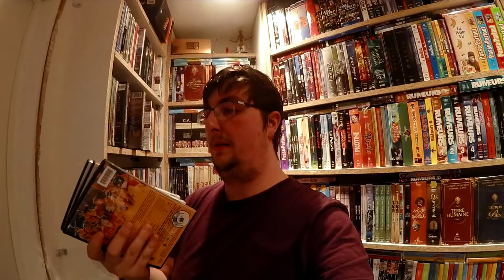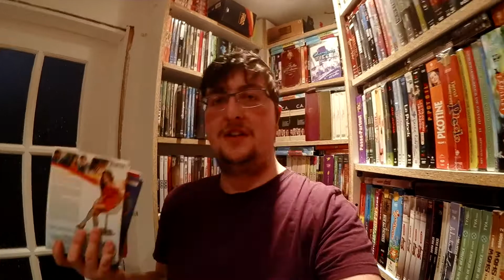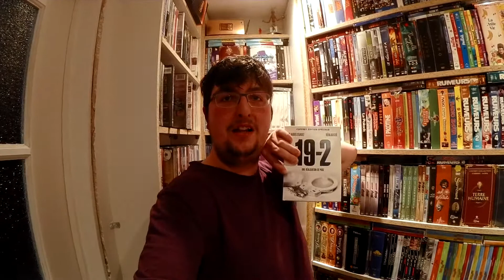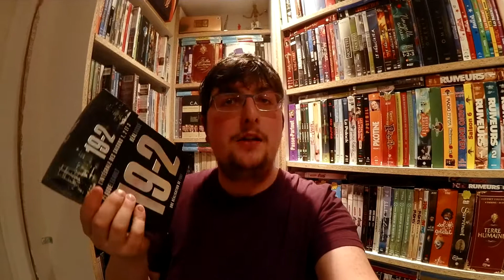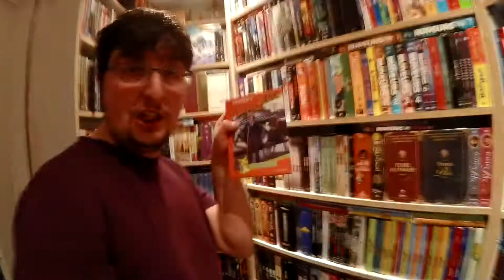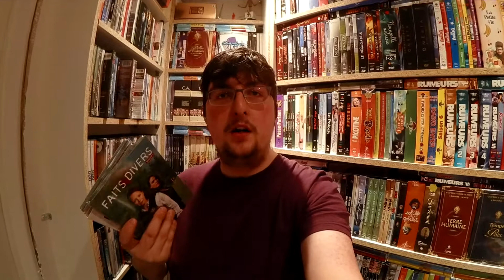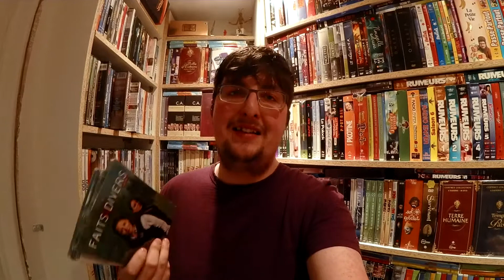Ma collection de séries québécoises!! (Partie 4)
Cette semaine, encore de nouveaux achats!! Je vous les présente!